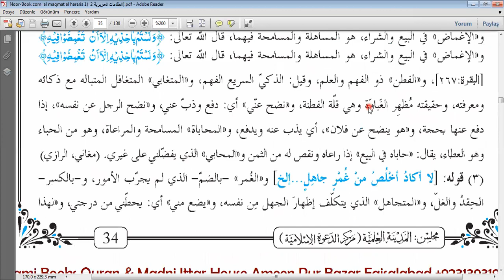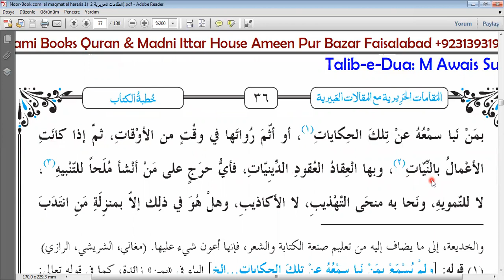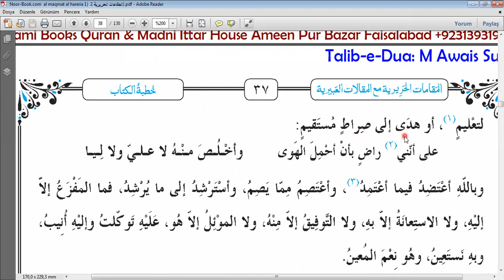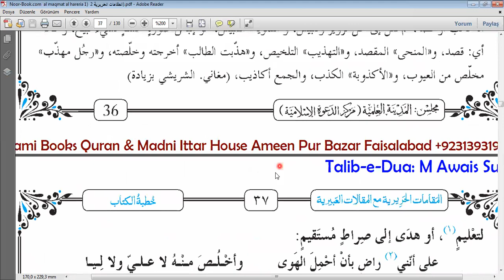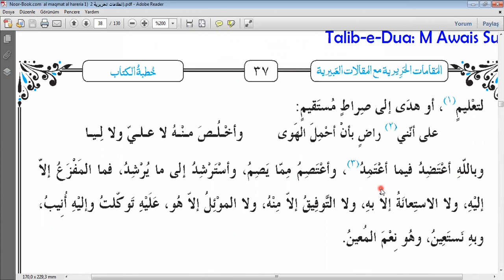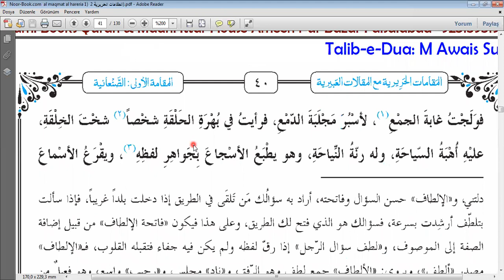MAKAMATI HARİRİ 3.BÖLÜM